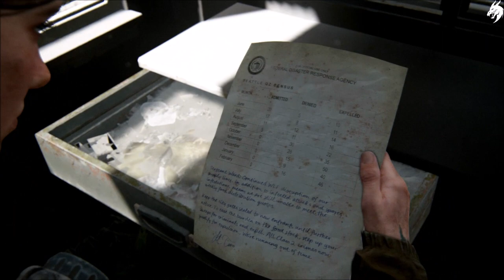The Last of Us Part 2 ☣ ►Part 6◄ HD (Deutsch) [ohne Kommentar]